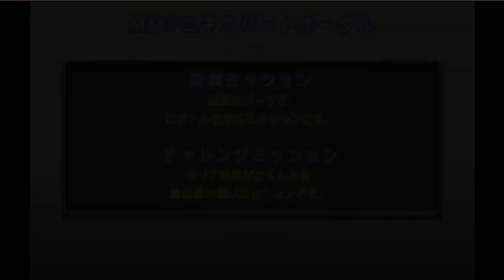Lets play Medabots Dual Rokusho episode 6c - Gen again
At least we know a dark secret...He watches plays